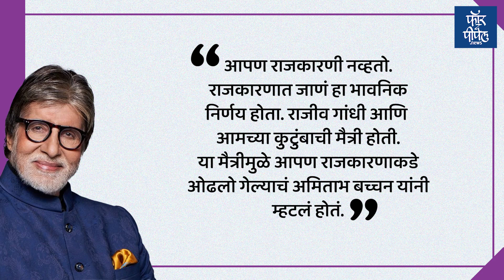केवळ सेलिब्रिटी आहेत म्हणून यांना निवडून द्यायचं का? Kangana Ranaut | Arun Govil | Yusuf Pathan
केवळ सेलिब्रिटी आहेत म्हणून यांना निवडून द्यायचं का?
Kangana Ranaut | Arun Govil | Yusuf Pathan | Shatrughan Sinha
लोकसभा निवडणुकीसाठी भाजपने उमेदवारांची पाचवी यादी जाहीर केली आहे. या यादीत भाजपने नव्या चेहऱ्यांना संधी दिली आहे. यातील काही उमेदवारांची नावं ही फार लक्षवेधक ठरली आहेत...या यादीतलं सर्वांत ठळक नाव आहे ते अभिनेत्री कंगना रानौत हीचं आणि दुसरं नाव आहे अभिनेते अरुण गोविल यांचं... आता भाजपने पहिल्यांदाच बॉलिवूड मधील अभिनेत्यांना लोकसभेच्या मैदानात उतरवलं आहे असं नाही या आधी देखील अनेक कलाकारांनी भाजपात प्रवेश करत राजकारणात एंट्री केली आहे... आणि केवळ भाजपच नाही तर, काँग्रेस, तृणमूल काँग्रेस सह अनेक राजकीय पक्षांनी चित्रपट क्षेत्रातील सेलिब्रिटींना उमेदवारी दिली आहे. यातले काहीजण चांगले काम करतात देखील परंतु बहुतांश सेलिब्रिटी केवळ त्या त्या पक्षांची गरज म्हणून उभा राहिलेले दिसतात... ना त्यांना जनतेची कामं करायची असतात ना सभागृहातील चर्चांमध्ये सहभाग घेऊन योगदान द्यायचं असतं... मग आपण अशा सेलिब्रिटींना निवडून का देतो हा प्रश्न आहे... असे कोण कोण सेलिब्रिटी आहेत की जे राजकारणात आले पण रमले नाहीत... तेच या व्हिडिओतून आपण जाणून घेउयात.